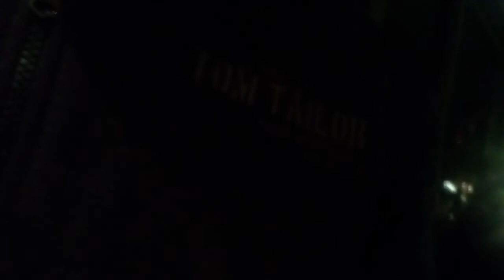Vlog 03 Happy New 2018 Year